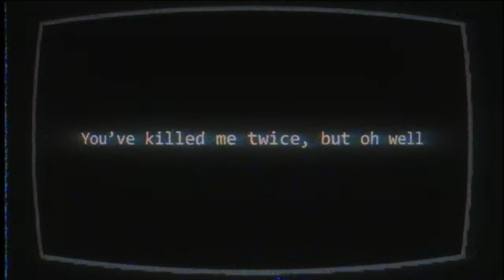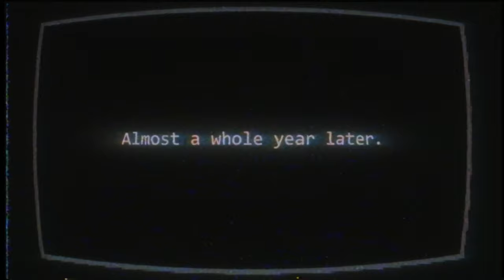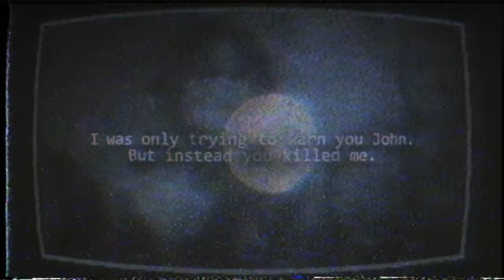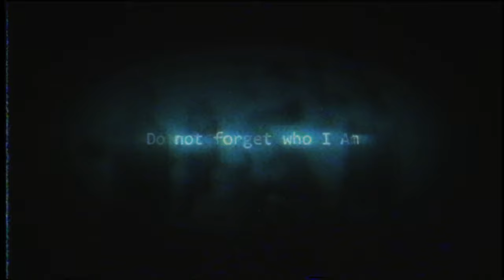The Consternations' Grasp